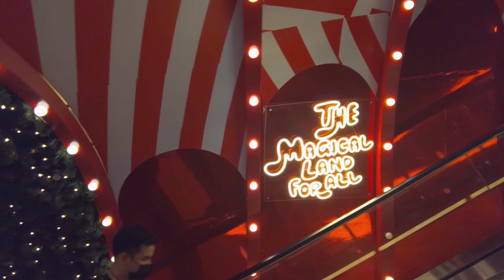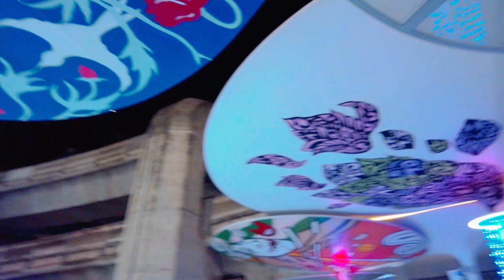Walking Cristmas Light 2020: Bangkok CBD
Walking to explore 7 Christmas Light decoration places in the heart of Bangkok through the BTS Skytrain Sukhumvit Line, in the front of renowned shopping malls from Phrom Phong BTS station to National Stadium BTS staion.

Hoping year's 2021 gonna be a leap better than this horrific year!!

We Wish You a Merry Christmas by Twin Musicom. [min. 21.44]